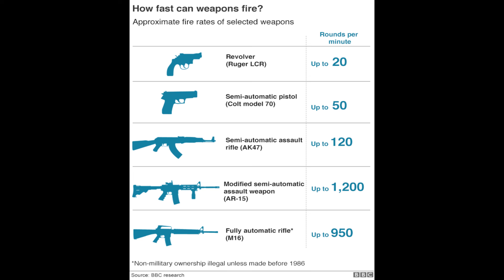Silly noises behind unrelated funny images!